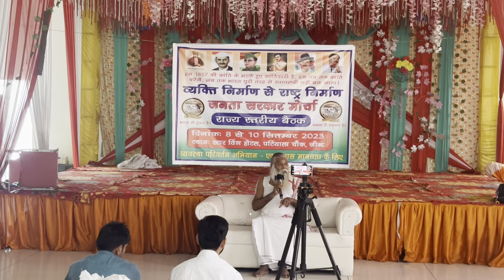राजीव दीक्षित के सहयोगी रहे निरंजन वर्मा जी पहुंचे JSM की JindTraining में 23091002